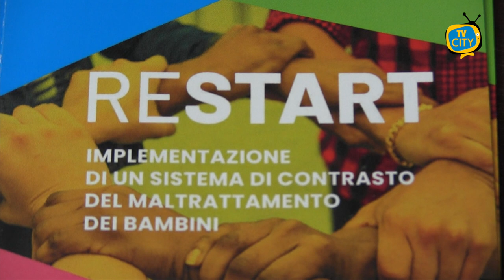Pubblica Istruzione e Ambiente: l’incontro con le scuole al Comune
L’amministrazione comunale incontra le scuole di Torre del Greco. Dai temi della Pubblica Istruzione a quelli dell’ambiente: focus questa mattina con i dirigenti scolastici nella sala consiliare di Palazzo Baronale.

Un’occasione per illustrare le iniziative e le progettualità da portare avanti nei diversi settori.

Insieme al sindaco Luigi Mennella, sono intervenuti l’assessore alla Pubblica Istruzione Mariateresa Sorrentino, l’assessore con delega all’Ambiente Antonio Ramondo e l’assessore con delega alla Transizione Ecologica Laura Vitiello.